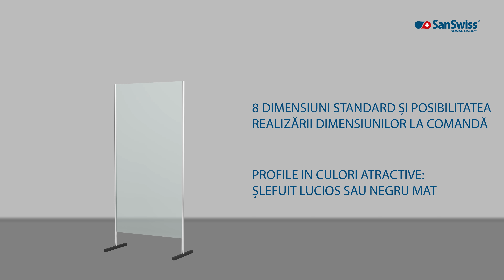PARAVAN DE PROTECȚIE SanSwiss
Paravanul de protecție de la SanSwiss este un separator vital pentru delimitarea spațiilor individuale și colective care ajută la reducerea riscului de răspândire a virusului(COVID-19).
Protejați-vă zilnic atât pe dvs. cât si interlocutorii, împiedicând astfel transmiterea de particule de salivă în caz de tuse sau strănut. Fabricat din sticlă securizată care îndeplinește cerințele normativului european EN 12150/1 și aluminiu , ușor de instalat, paravanul de protecție de la SanSwiss este o soluție simplă și eficientă pentru utilizare și prevenție.

PROTEJAȚI-VĂ ANGAJAȚII !

• COMUNITĂȚI
• COMERCIANȚI
• CABINETE MEDICALE
• RESTAURANTE
• BIROURI
• CASIERII
• CHIOŞCURI
• WORKSHOPURI